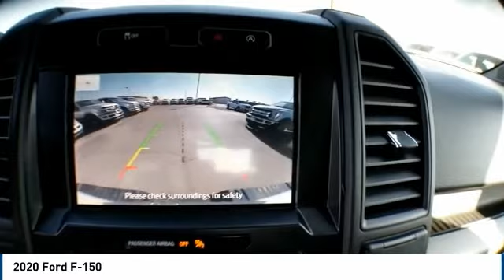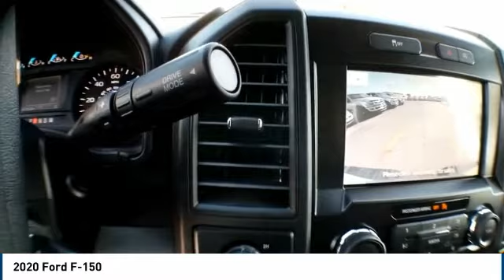2020 Ford F-150 Midland TX 1932038